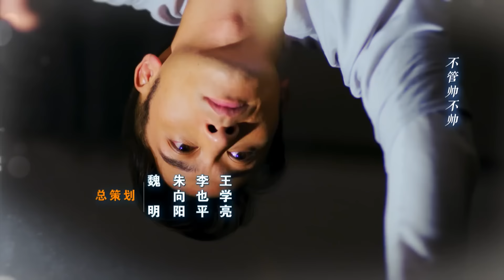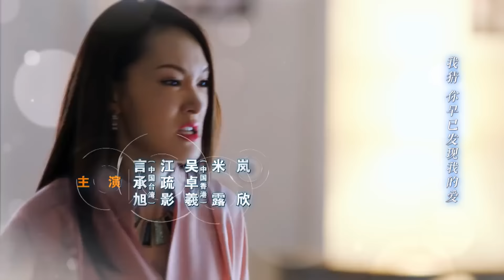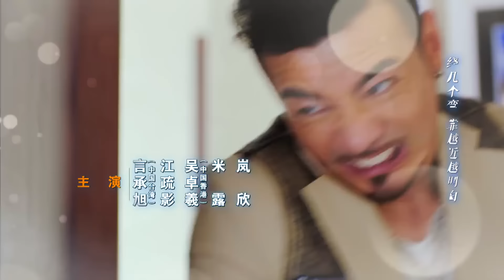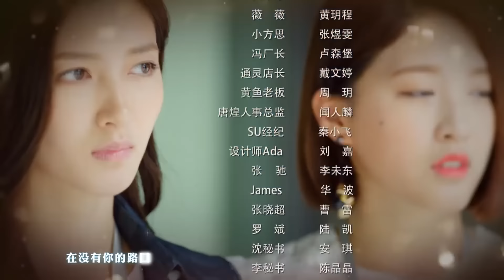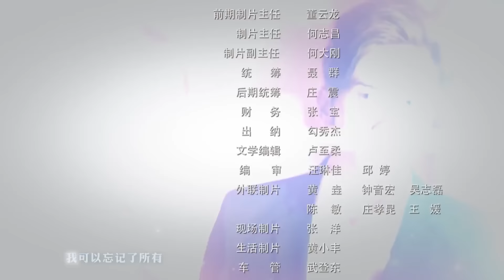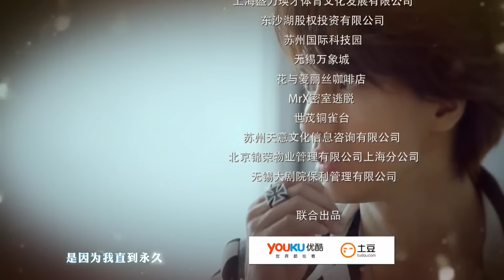Лучший бывший парень 33 (русская озвучка) дорама My Best Ex-Boyfriend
Название: Лучший бывший парень
Другие названия:My Best Ex-Boyfriend, 最佳前男友
Кол-во серий: 42
Жанр: романтика, драма, мелодрама
Актеры: Цзян Шу Ин, Чжоу Тин, Джерри Ян, Ду Юй Чэнь, Цао Ши Пин, Чан Ко Чу, Ли И Инь, Цзян Бин, Чжан Лу Яо, Рон Нг, Гун Чжэн Нань, Ми Лу, Ван Ган

Описание📝
Фу Фан Си и Ли Тан, Чэн Сян Нань и Инь Хао Ран, пережили прекрасные и романтические воспоминания, конфликты характеров и в конце концов расстались из-за реальных разногласий. Спустя много лет на великолепном показе мод судьба позволила им встретиться вновь. Когда Фан Си уже была очень близка к достижению своей мечты в модной индустрии, в ее жизнь снова вошел Ли Танг; проблема стала еще более сложной, когда на сцену вышла бывшая девушка ее нынешнего бойфренда, известная супермодель. Студию Фан Си постигло еще большее несчастье, когда на помощь пришел ее бывший парень Ли Танг. Будет ли на этот раз у них лучшее будущее?